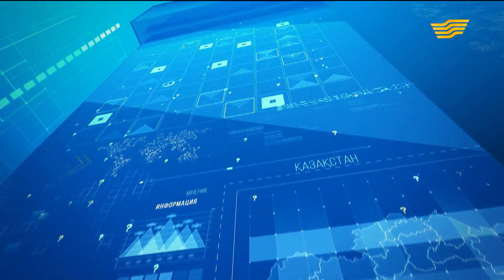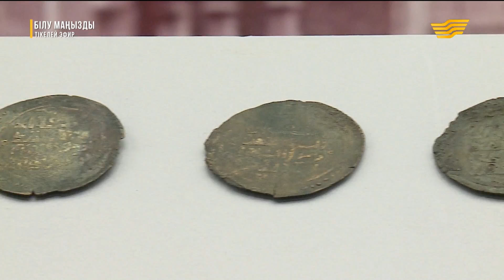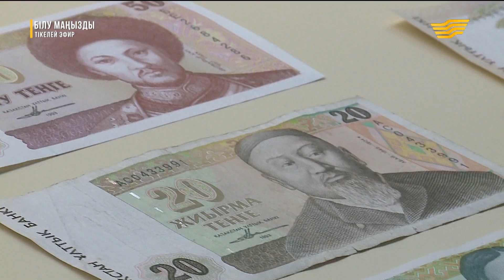«Білу маңызды». Ұлттық валюта күні. Досхан Жылқыбай